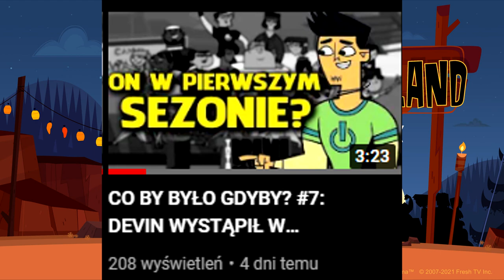CARRIE vs HEATHER - INTERESUJĄCY POJEDYNEK [Pomidor]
Dziś w odniesieniu się do dwóch odcinków "Co by było Gdyby" Stwierdziłem że zrobię film o takim przykładowym pojedynku :) Zapraszam do oglądania!

Muzyka w tle: Spider-Man 1 PS1 Rhino OST